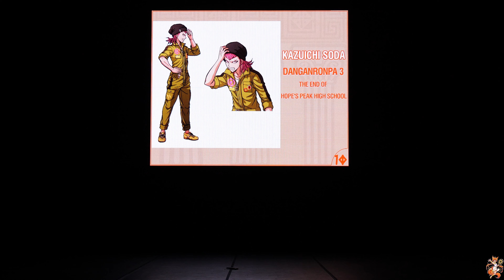Kazuichi Soda - Danganronpa 3: The End of Hope's Peak High School - Future Arc - Taiyou no Matsuri